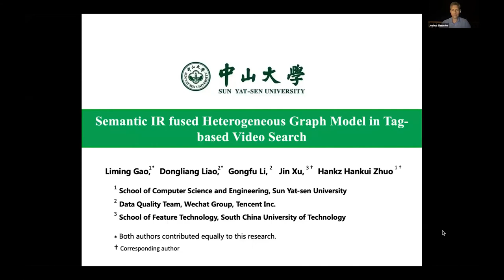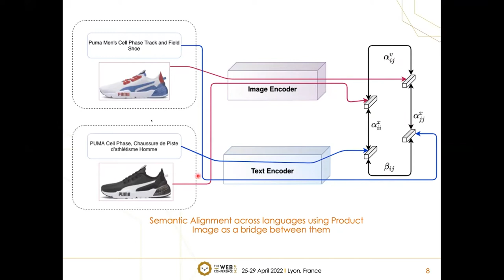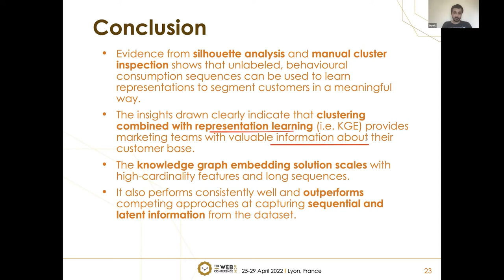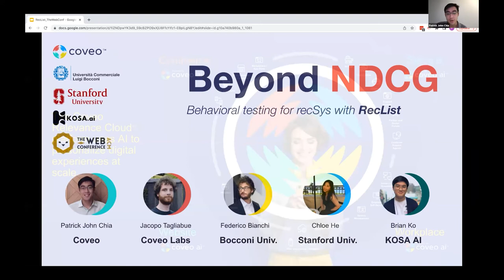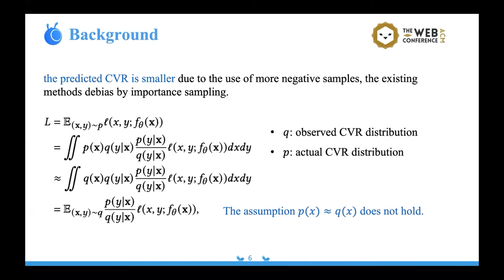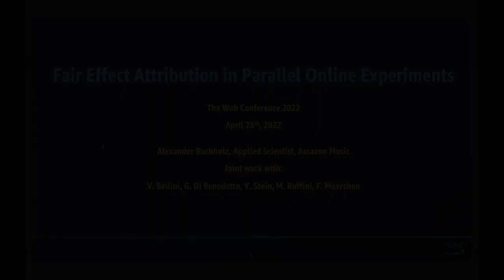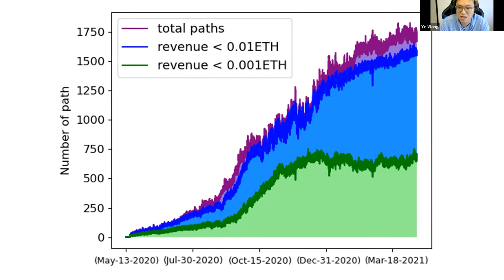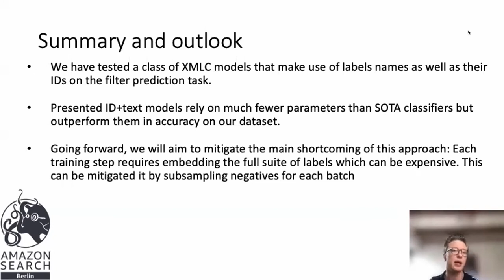TheWebConf 2022: Industry Track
Industry Track Chairs:
 - Petra Selmer (Neo4j, UK)
 - Joshua  Shinavier (LinkedIn)

Session 1: Multimedia
00:00: Liming Gao, Dongliang Liao, Gongfu Li, Jin Xu and Hankz Hankui Zhuo. Semantic IR fused Heterogeneous Graph Model in Tag-based Video Search
07:20: Matteo Ruffini, Yannik Stein, Alexander Buchholz, Giuseppe Di Benedetto and Vito Bellini. Modeling Position Bias Ranking for Streaming Media Services
25:47: Peidong Liu, Dongliang Liao, Jinpeng Wang, Yangxin Wu, Gongfu Li, Shu-Tao Xia and Jin Xu. Multi-task Ranking with User Behaviors for Text-Video Search
37:36: Liming Zhao, Siyang Sun, Yanhao Zhang, Yun Zheng and Pan Pan. FastClip: An Efficient Video Understanding System with Heterogeneous Computing and Coarse-to-fine Processing
47:22: Sourab Mangrulkar, Ankith M S and Vivek Sembium. Multilingual Semantic Sourcing using Product Images for Cross-lingual Alignment

Session 2: Graphs and infrastructure
1:04:25 Fangkai Yang, Bowen Pang, Jue Zhang, Bo Qiao, Lu Wang, Camille Couturier, Chetan Bansal, Soumya Ram, Si Qin, Zhen Ma, Íñigo Goiri, Eli Cortez, Senthil Baladhandayutham, Victor Rühle, Saravan Rajmohan, Qingwei Lin and Dongmei Zhang. Spot Virtual Machine Eviction Prediction in Microsoft Cloud
1:13:11: Chen Luo, Vihan Lakshman, Anshumali Shrivastava, Tianyu Cao, Sreyashi Nag, Rahul Goutam, Hanqing Lu, Yiwei Song and Yin Bing. ROSE: Robust Caches for Amazon Product Search
1:27:28: Sumit Pai, Fiona Brennan, Adrianna Janik, Teutly Correia and Luca Costabello. Unsupervised Customer Segmentation with Knowledge Graph Embeddings
1:50:29: Thomas Grubb, Bill Andersen and Omar Alonso. On Reliability Scores for Knowledge Graphs
2:13:28: Chenchen Feng, Yu He, Shiyang Wen, Guojun Liu, Liang Wang, Jian Xu and Bo Zheng. DC-GNN: Decoupled Graph Neural Networks for Improving and Accelerating Large-Scale E-commerce Retrieval

Sesion 3: Recommendation
2:28:35: Yi Li, Jieming Zhu, Weiwen Liu, Liangcai Su, Guohao Cai, Qi Zhang, Ruiming Tang, Xi Xiao and Xiuqiang He. PEAR: Personalized Re-ranking with Contextualized Transformer for Recommendation
2:42:35: Patrick John Chia, Jacopo Tagliabue, Federico Bianchi, Chloe He and Brian Ko. Beyond NDCG: behavioral testing of recommender systems with RecList
3:01:42: An Yan, Chaosheng Dong, Yan Gao, Jinmiao Fu, Tong Zhao, Yi Sun and Julian Mcauley. Personalized Complementary Product Recommendation
3:16:49: Aashiq Muhamed, Jaspreet Singh, Shuai Zheng, Iman Keivanloo, Sujan Perera, James Mracek, Yi Xu, Qingjun Cui, Santosh Rajagopalan, Belinda Zeng and Trishul Chilimbi. DCAF-BERT: A Distilled Cachable Adaptable Factorized Model For Improved Ads CTR Prediction
3:30:37: Zhigang Huangfu, Gong-Duo Zhang, Zhengwei Wu, Qintong Wu, Zhiqiang Zhang, Lihong Gu, Jun Zhou and Jinjie Gu. A Multi-Task Learning Approach for Delayed Feedback Modeling

Session 4: Users, Privacy and Testing
3:45:17: Yan He, Lin Yu, Miao Chen, William Choi and Don Matheson. A Cluster-Based Nearest Neighbor Matching Algorithm for Enhanced A/A Validation in Online Experimentation
4:02:50 Kevin Liou, Wenjing Zheng and Sathya Anand. Privacy-Preserving Methods for Repeated Measures Experiments
4:18:32: Luis Garcia Pueyo, Samantha Guthrie, Baoxuan Xu and Bernardo Santana Schwarz. Informative Integrity Frictions in Social Networks
4:29:53: Alexander Buchholz, Fabian Moerchen, Vito Bellini, Giuseppe Di Benedetto, Yannik Stein and Matteo Ruffini. Fair Effect Attribution in Parallel Online Experiments
4:44:54: Aditya Kumar, Sneh Gupta, Ankit Sahu and Mayank Kant. Deriving Customer Experience Implicitly from Social Media Data

Session 5: Finance and E-commerce
4:58:59: Ehsan Ul Haq, Tristan Braud, Lik Hang Lee, Anish Krishna Vallapuram, Yue Yu, Gareth Tyson and Pan Hui. Short, Colorful, and Irreverent! A Comparative Analysis of New Users on WallstreetBets During the Gamestop Short-squeeze
5:16:22: Ye Wang, Yan Chen, Haotian Wu, Liyi Zhou, Shuiguang Deng and Roger Wattenhofer. Cyclic Arbitrage in Decentralized Exchanges
5:29:14: Sourav Medya, Mohammad Rasoolinejad, Yang Yang and Brian Uzzi. An Exploratory Study of Stock Price Movements from Earnings Calls
5:46:05: Mengying Zhu, Yan Wang, Fei Wu, Mengyuan Yang, Cheng Chen, Qianqiao Liang and Xiaolin Zheng. WISE: Wavelet based Interpretable Stock Embedding for Risk-Sensitive Portfolio Management
6:01:00: Jacek Golebiowski, Felice Antonio Merra, Ziawasch Abedjan and Felix Biessmann. Search Filter Ranking with Language-Aware Label Embeddings"